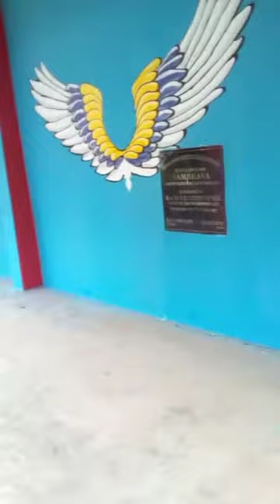Andhra Christian theological college ACTC